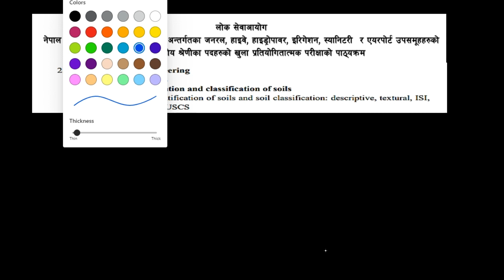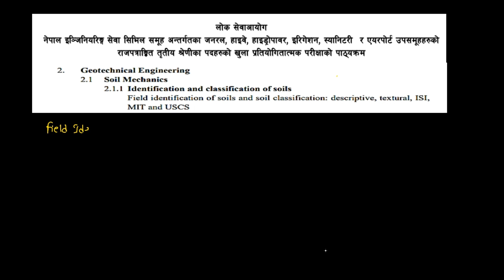Field Identification of Soil||Soil Mechanics||Geotechnical Engineering|| PSC and Council ||Civil Er.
Welcome to our comprehensive video on the identification of soil, an essential topic in soil mechanics and geotechnical engineering for civil engineering students preparing for the Loksewa Ayog and Nepal Engineering Council examinations in Nepal.

In this informative video, we dive deep into the field of soil mechanics, providing a thorough understanding of soil types, their characteristics, and their significance in geotechnical engineering. We cover various topics, including the classification of soils, soil behavior, soil composition, and its relationship to civil engineering.

We begin by discussing the importance of soil identification and its impact on the design and construction of infrastructure projects. Exploring the fundamental principles behind soil mechanics, we delve into soil formation, soil profiles, and their relationship to different geological processes.

Moving forward, we investigate the properties of different types of soil, such as clay, silt, sand, and gravel. We explore the physical and mechanical properties of each soil type, including density, compaction, permeability, shear strength, and consolidation. Additionally, we emphasize the geotechnical implications of these properties.

Next, we familiarize ourselves with various field techniques used to identify soil properties, including visual inspection, field tests, and laboratory tests. Understanding the limitations and advantages of each method enables us to make accurate assessments of soil behavior and characteristics.

Furthermore, we discuss the significance of soil mechanics in civil engineering, particularly in foundation design, slope stability analysis, and earthwork projects. Real-life examples and case studies provide practical insights into the application of soil mechanics principles.

Join us in this educational journey, where we strive to equip you with the necessary knowledge and skills to excel in the Loksewa Ayog and Nepal Engineering Council examinations. Expand your understanding of soil mechanics and geotechnical engineering, and enhance your prospects as a future civil engineer in Nepal.